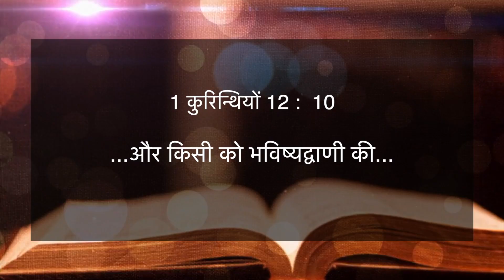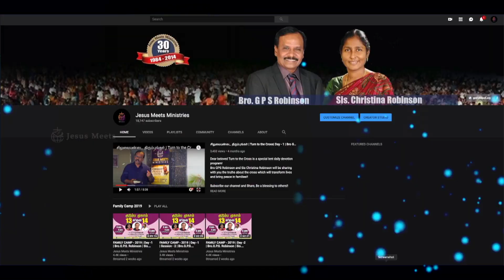HINDI | EVERYDAY WITH THE HOLY SPIRIT | November 9 | Bro.G.P.S. Robinson